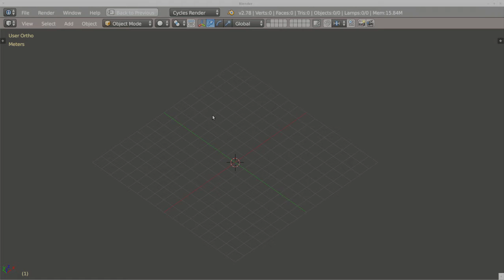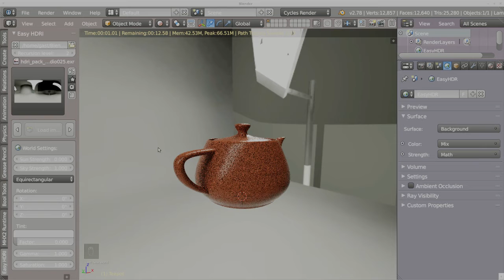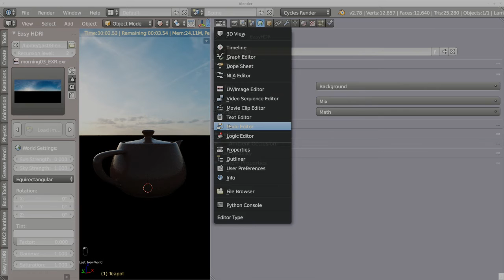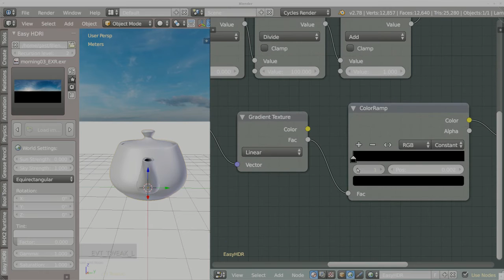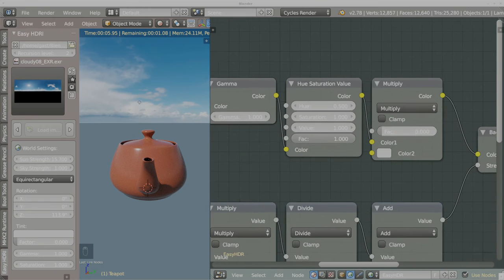Blender 2.78b: the add-on "Easy HDRI"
p.s.: Sorry for the bad color management of the video. Everything seems to be multiplied by 0.5grey. Am not sure why...